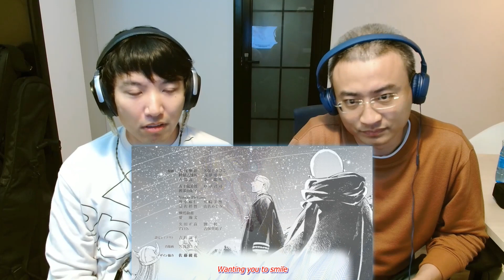Frieren: Beyond Journey’s End | EP08 | First Time Reaction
An anime that strikes right at the heart amid its calmness.